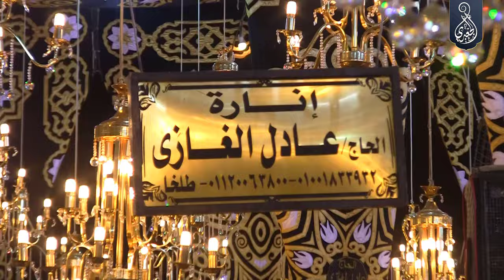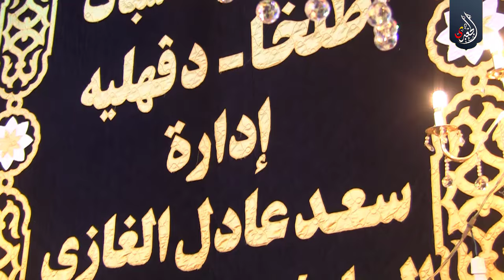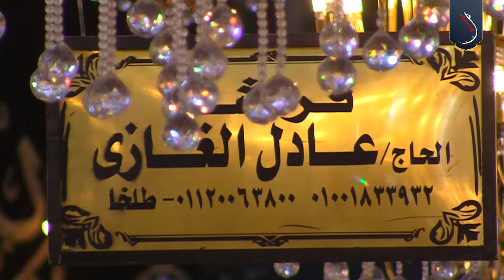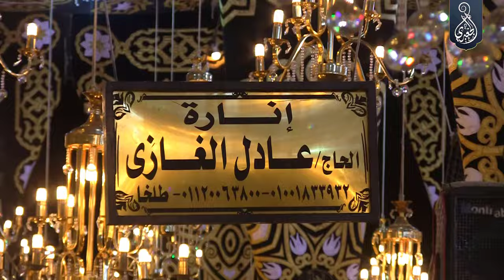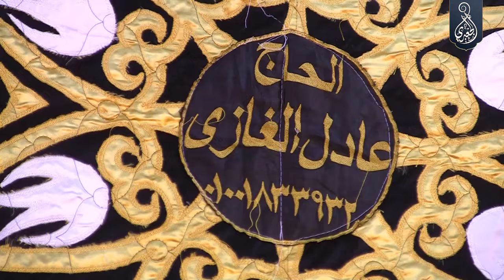الشيخ ممدوح عامر | الشورى والواقعة ختام الليلة التاريخية بمدينة بورفؤاد __ بورسعيد ٨_٦_٢٠٢٤